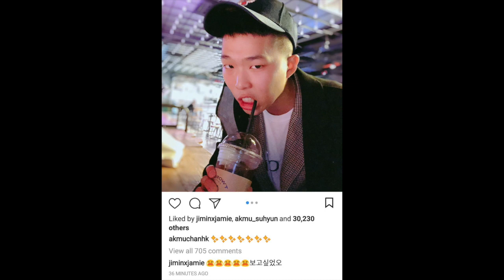Winning in Friendship & Talent: Jimin & AKMU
Jimin and AKMU (Akdong Musician) met in 2013 and have only strengthened their friendship in the many years thereafter. Both Jimin and AKMU Chanhyuk & Suhyun won KPOP STAR 1 & 2 respectively  and their union of friendship began in 2013 with their shared stage of Rolling in the Deep/Don't Cross Your Legs. Jimin, Chanhyuk, and Suhyun are insanely talented. I look forward to what their future holds; though I perhaps look especially hopefully for an official AKMU & Jimin collaboration one day.
Lastly good luck and best wishes to Chanhyuk as he serves his military service!